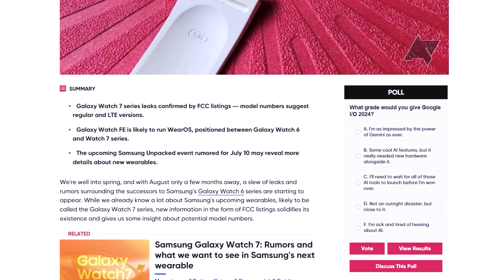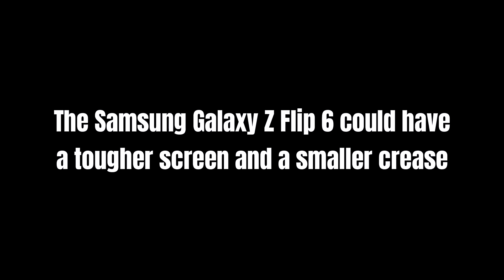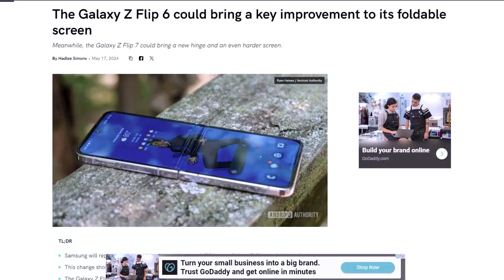Samsung Galaxy Watch 7 Pro FINALLY!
"FINALLY! Samsung Galaxy Watch 7 Pro Revealed! ⌚✨ The wait is over – the Samsung Galaxy Watch 7 Pro is here! Discover the next level of wearable technology with its sleek design, advanced health tracking, and unparalleled performance. Join us as we dive into the features that make this smartwatch a must-have for tech enthusiasts and fitness buffs alike! SamsungGalaxyWatch7Pro GalaxyWatch7Pro Smartwatch WearableTech TechReveals SamsungUnpacked"